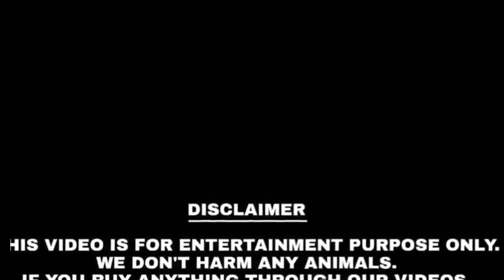Devchara Market Bareilly UP update 18/08/22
Add. Devchara Bakra Mandi Bareilly UP

Goats Farm in India Bakri PalanGoat
Farm in India Bakri Palan

While buying products by our channel. Please research and bargaining.

We don't charge for showing the product. The objective of this video is educational purpose for people. We are unaware and not responsible for prices. This video is shoot at their location. Take care while dealing with anyone do wisely.